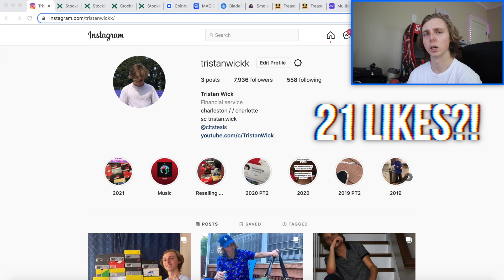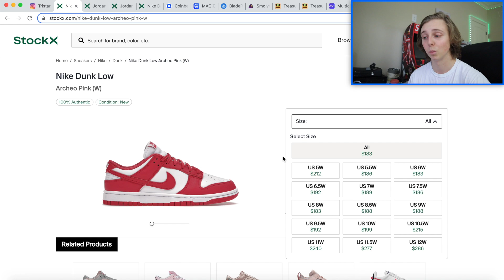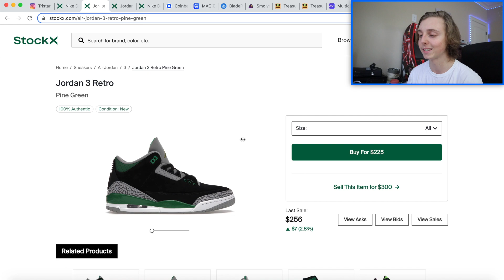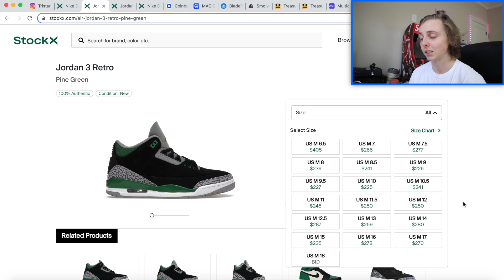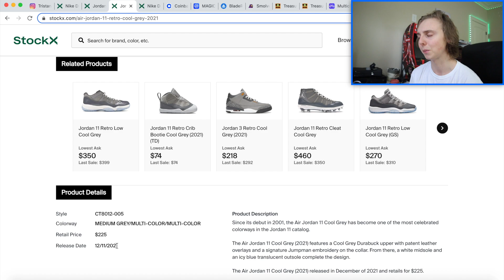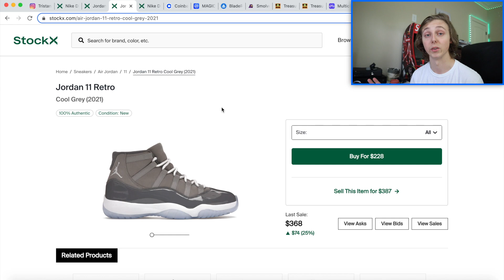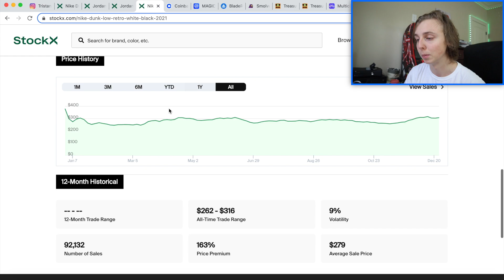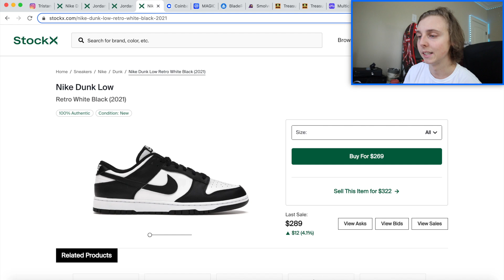My TOP 3 EASIEST SNEAKER INVESTMENTS FOR 2022! (No Stress Holding)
These are definitely some sneaker holds you can make heading into 2022 that will be low stress, long term holds for great profit!

thanks.

See you guys in the next best/easiest sneaker investments of 2022 video!